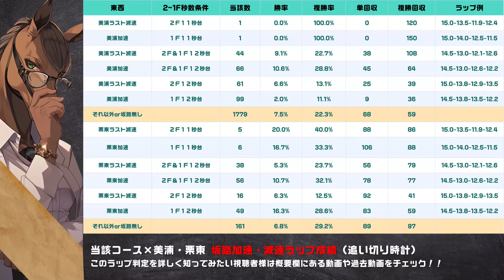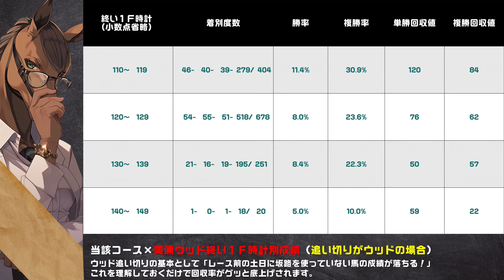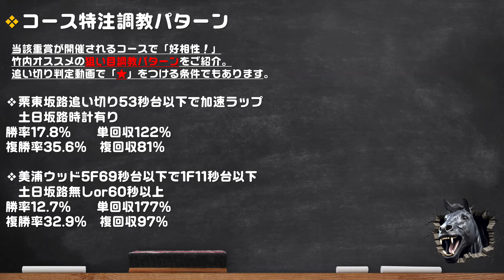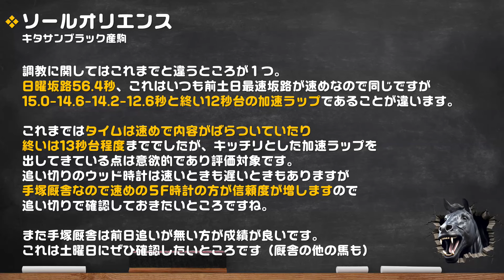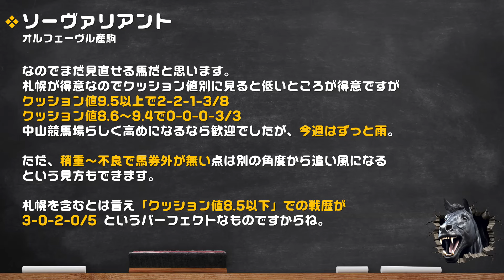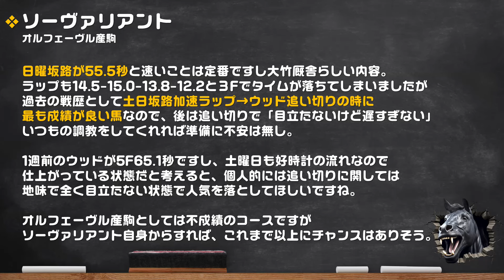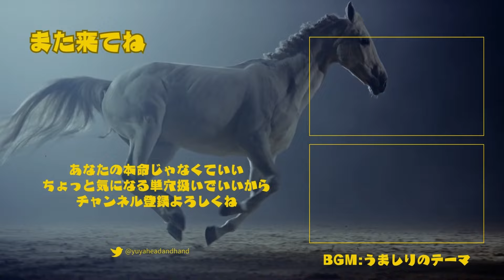【中山記念2024 対策データ】雨続きという運を引き寄せるソールオリエンス・前走は力を出せないレースだったソーヴァリアントの巻き返しに期待・エルトンバローズは調教がこれまで通りなら文句なしの買いに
2024年中山記念の対策動画です。
クッション値と種牡馬・脚質、またこのコースの調教成績や狙い目を前半にご紹介。
そして注目馬をそれぞれご紹介させていただきます。

今週はずっと雨！
これを引き寄せるソールオリエンスは凄い馬です。
キタサンブラック産駒無敵条件で逆らえないか？
ソーヴァリアントは前走スタートミス→躓き→かかると最悪。
冷静に走れば巻き返すチャンス。
エルトンバローズはここ２戦の調教通りならコース特注調教に該当。

【目次】
00:00 中山記念
00:37 クッション値とコースと種牡馬
01:48 クッション値とコースと脚質
03:39 コースと坂路時計
05:07 コースと坂路ラップ
05:39 コースとウッド終い
06:12 コース特注調教
08:42 エルトンバローズ
10:52 ショウナンバシット
13:17 マテンロウスカイ
14:47 ソールオリエンス
17:42 ソーヴァリアント
22:51 先週の森厩舎、買いましたよね？
25:58 NewGame[+]weekend
26:03 チャンネル登録

■運営サイト

■SNS